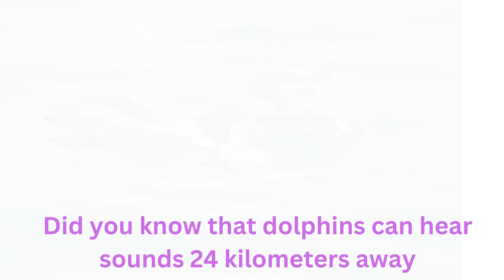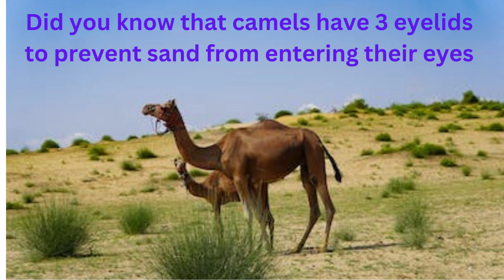Scientific, interesting and incredible information that the majority of people do not know.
Our goal is to disseminate information to all people so that everyone can use this information.Realknowledgeofou.world77 do you know.Leave a comment on what topic you would like to know so that you can support me to make this channel better. Thank you